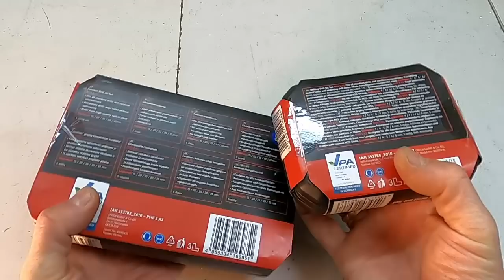Nowe Zestawy Wierteł PARKSIDE ( Lidl ) - Wiertła Forstner'a i Wiertła Frezujące TEST !!!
W Lidlu pojawiły się nowe a przynajmniej zapakowane inaczej wiertła firmy PARKSIDE. Jest ich kilka rodzajów ( frezujące forstnera oraz z pogłębiaczem ) Do dzisiejszego testu wybrałem dwa pierwsze zestawy czyli forstnera i frezujące. Recenzji tych wierteł z wcześniej sprzedawanych zestawów na youtube było już kilka - przeważnie niezbyt pochlebnych -czy tym razem zmieniło się coś na plus ??
Zapraszam do obejrzenia filmu i oczywiście czekam na Wasze opinie o prezentowanych narzędziach!!!